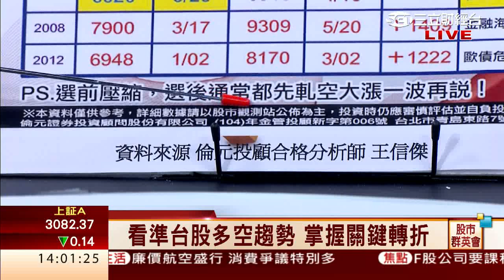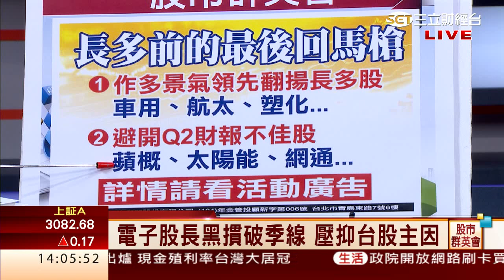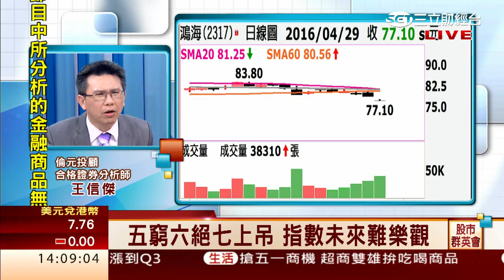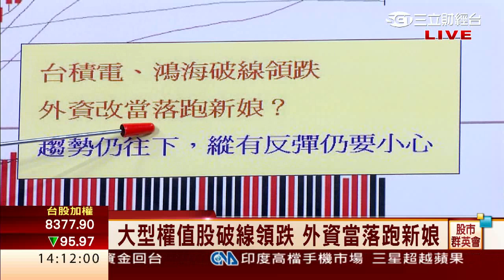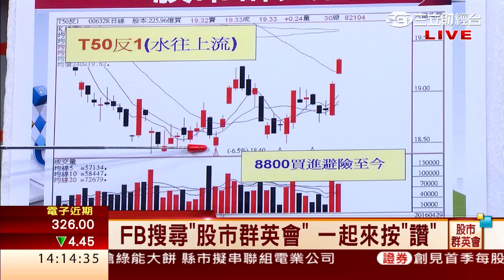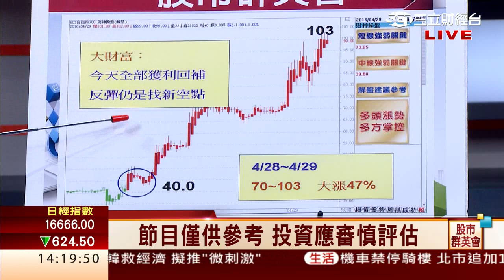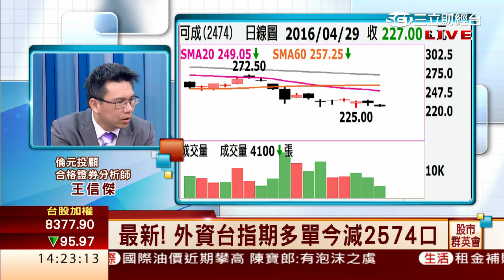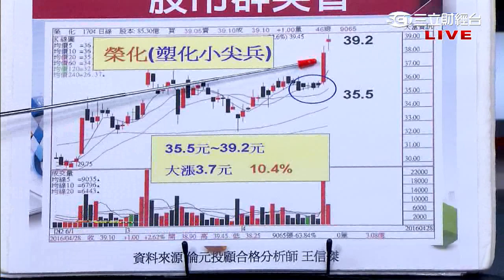王信傑-0429 台積電.鴻海領跌 外資轉當落跑新娘？ F-GIS.瑞儀再破底和大補跌∣股市群英會∣三立財經台CH88